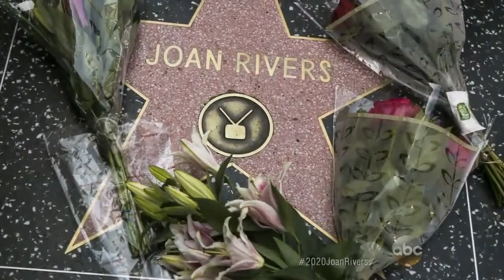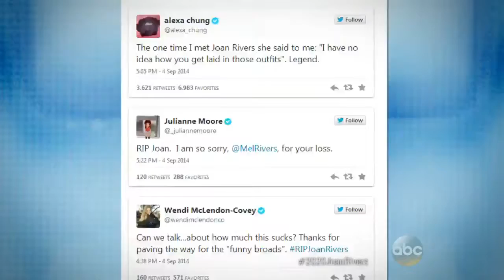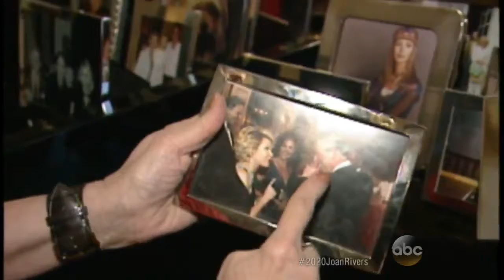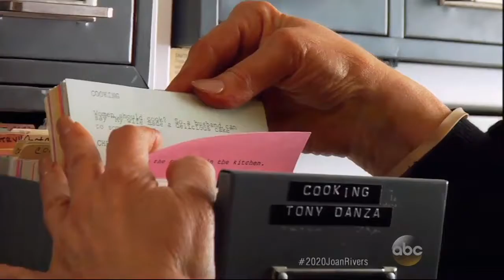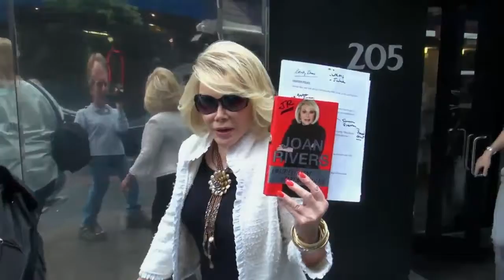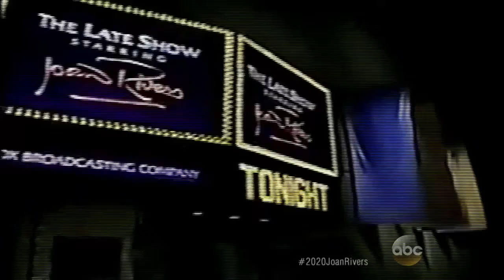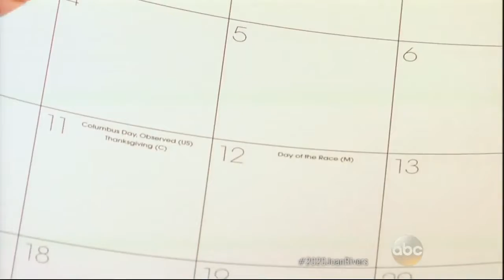Top | 20/20 - Joan Rivers Dead at 81: The Life, Legacy of Comedic Icon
Top | 20/20 News, Mystery - Joan Rivers Dead at 81: The Life, Legacy of Comedic Icon
Barbara Walters Remembers Joan Rivers; Joan Rivers' Private Life Marked By Joy, Tragedy